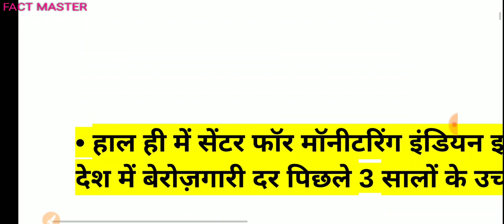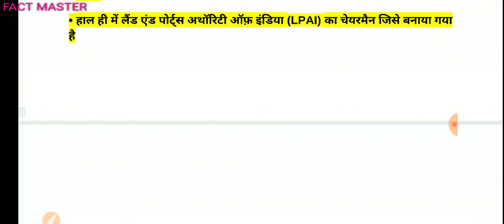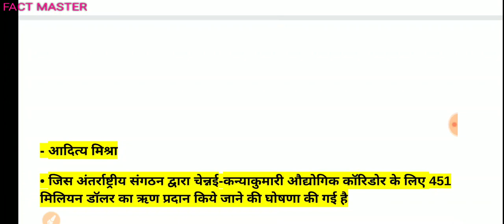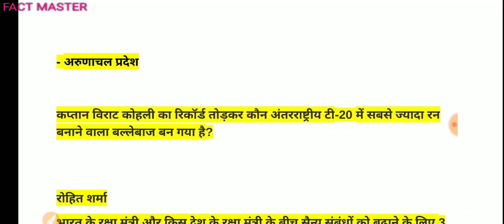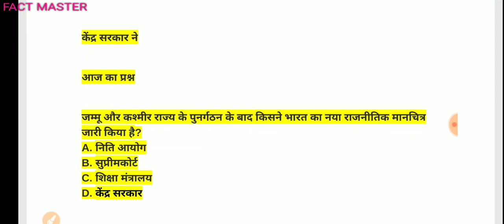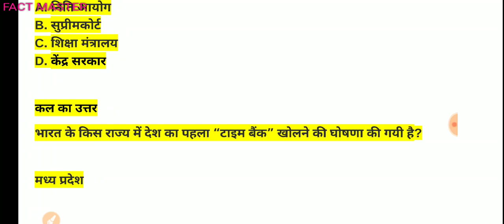आज के प्रश्न #64॥करेंट अफेयर के महत्वपूर्ण प्रश्न ॥ डेली करेंट अफेयर ll 06 November 2019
लिंक

सितंबर करेंट अफेयर्स बुक लिंक

आज के प्रश्न #64॥करेंट अफेयर के महत्वपूर्ण प्रश्न ॥ डेली करेंट अफेयर ll